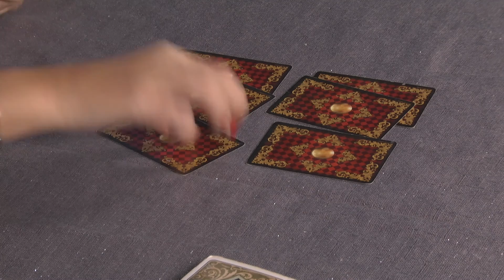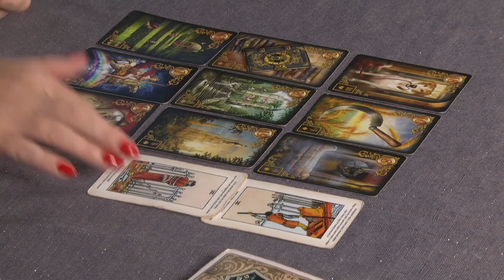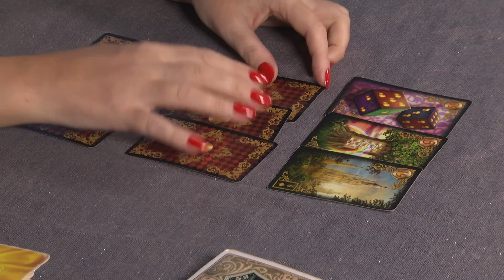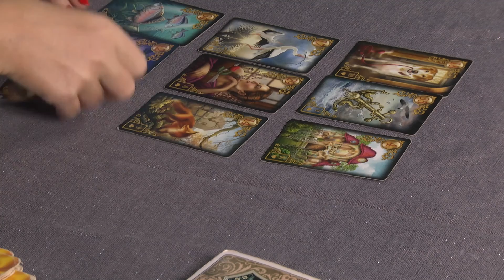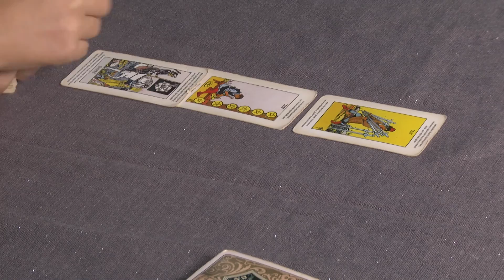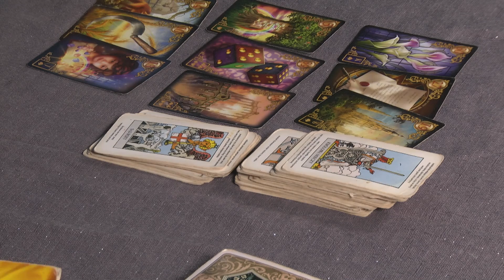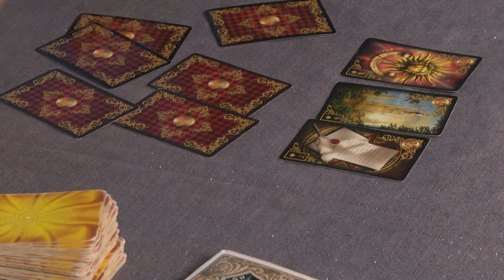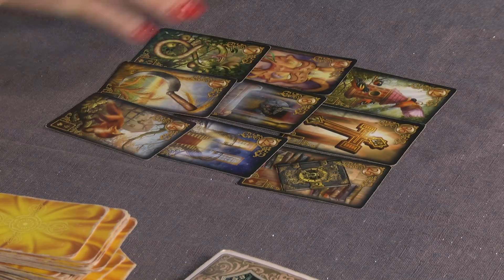HOROSKOP TYGODNIOWY (6.04 - 11.04) - Prezentuje: Doradca Duchowy Mila